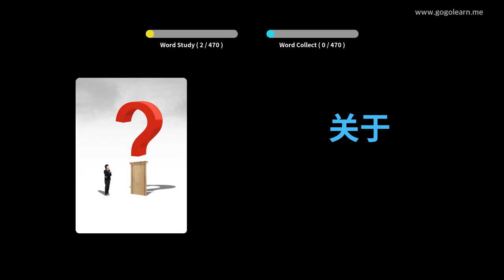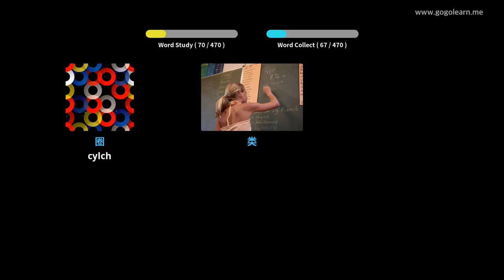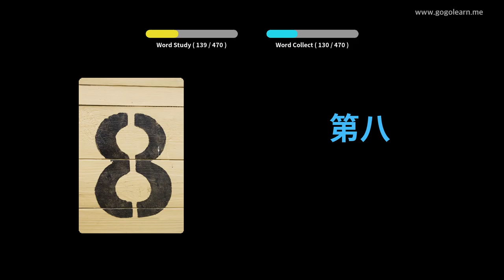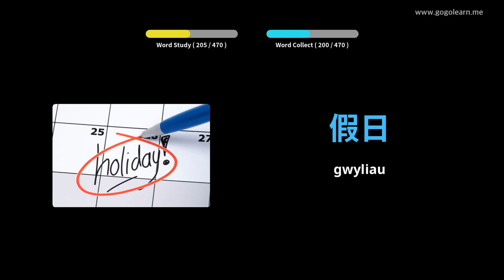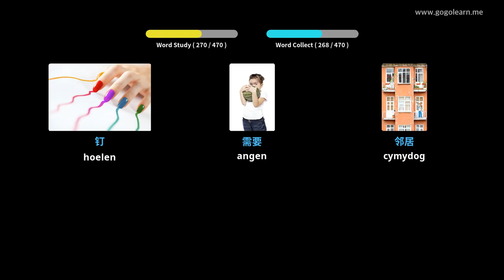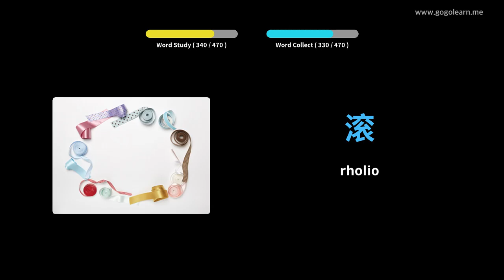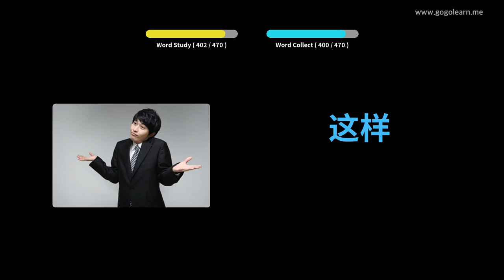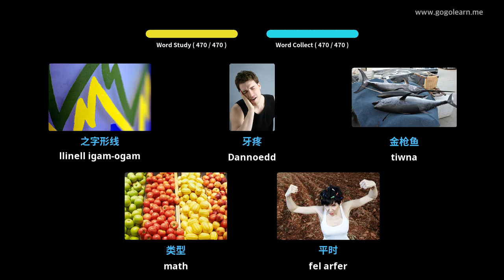Geirfa Arabeg Ysgol gynradd | Golearn